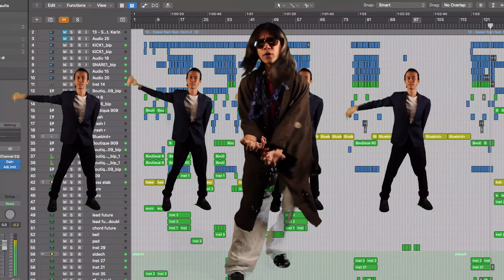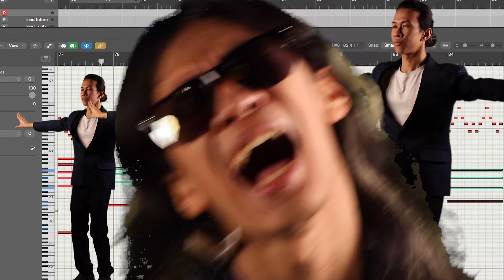Sweet Rain - Y&Co. (Remix feat. deførmed + Cover)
This song has been stuck in my head ever since I played it in osu back in 2016. Since then I’ve ventured into many other rhythm games and it keeps appearing!!! Ahhh! To treat this earworm infection I decided to do a cover of it. I’ve also brought in deførmed to help me remix it since the original is heavily electronic! Hope you enjoy!!

(if you can name all 12 genres (potentially more if youre meticulous about subgenres) you get a special prize)